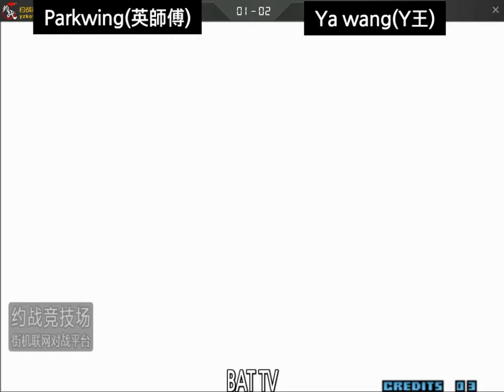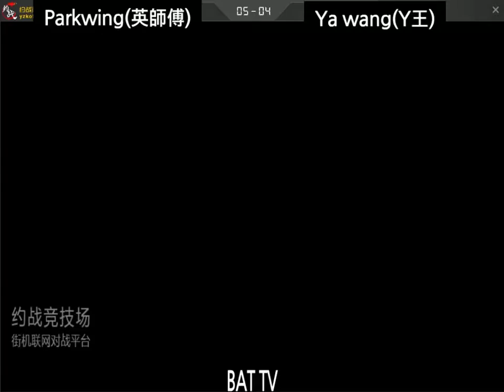[kof 2002] Parkwing(英師傅) vs Ya wang(吖王) 2022-05-10